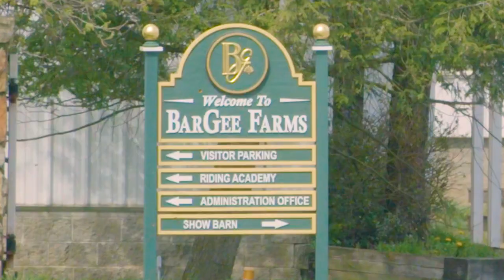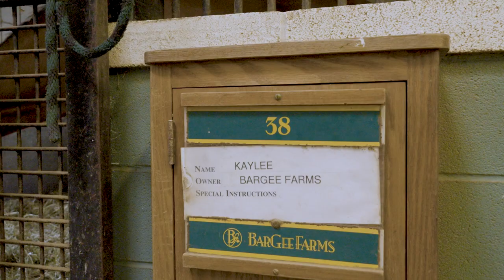Saddle up with Pitt’s Equestrian Club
Erin O'Callahan took home the fifth-place ribbon. Plus, hear from other riders who credit the organization with providing a haven and community connections.